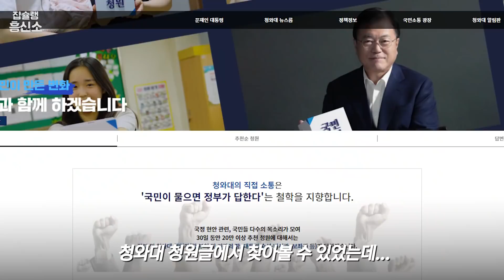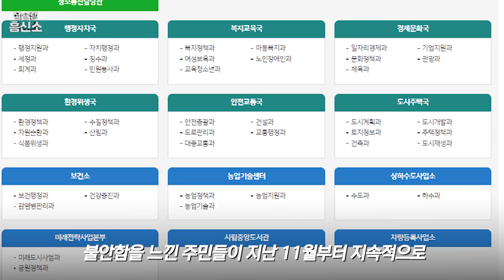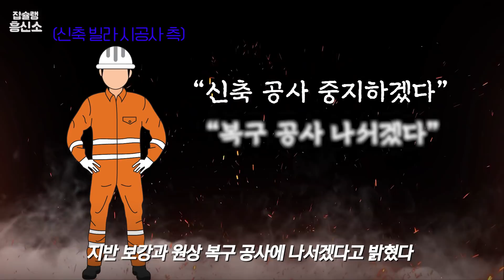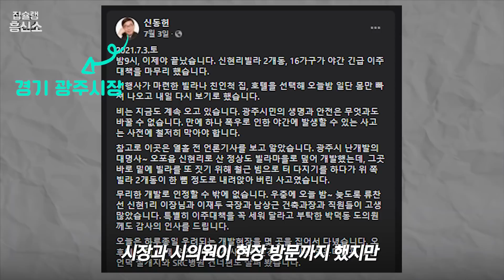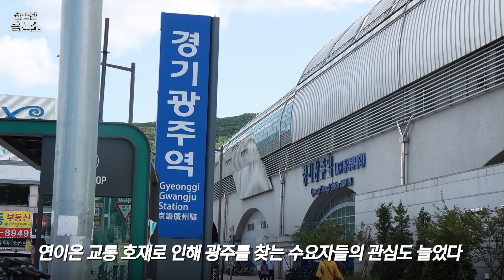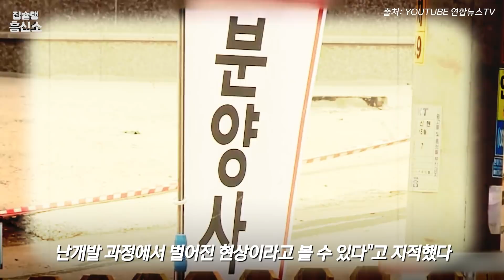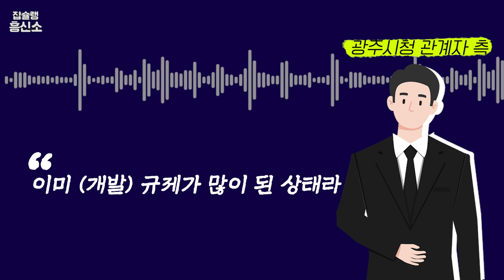피사의 사탑처럼 기운 경기 광주 H빌라, "저희에게 언제쯤 볕들날 올까요?"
지난 6월 청와대 청원 게시판에 올라온 게시글 하나. 경기도 광주에 붕괴 위험 직전인 빌라가 있다는데.
빌라 붕괴 원인은 무엇이었는지
보강 공사는 진행되고 있는지
주민들은 잘 지내고 있는지 탐정 철용팀이 열!심히 취재해왔다.

취재가 필요한 혹은 공간이 있다면 언제나 댓글로 제보 바란다.
총알같이 뛰어가겠다.
감사합니다. (급 존대)

✔Created by Team 집슐랭 :쏜, 이선비, 면지, 엽, 지수, 덕지, 쑤, 정남